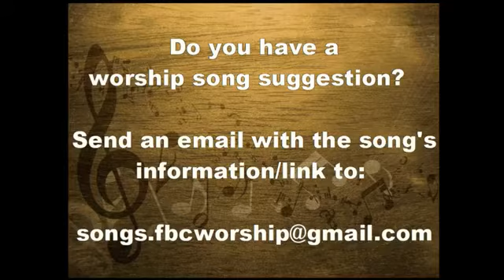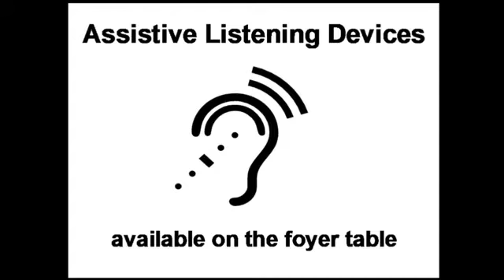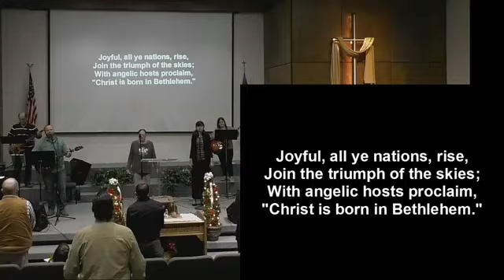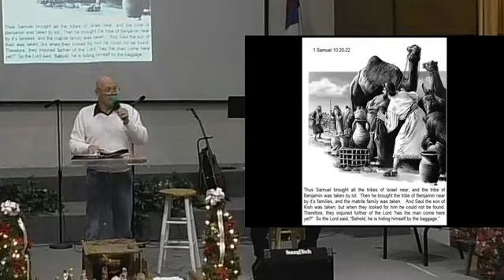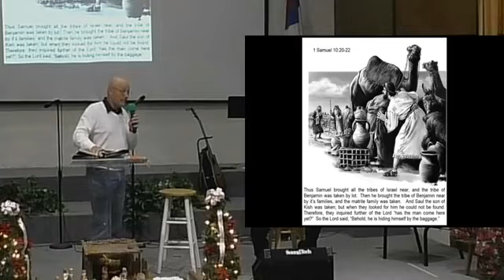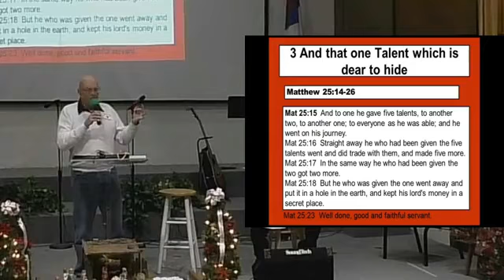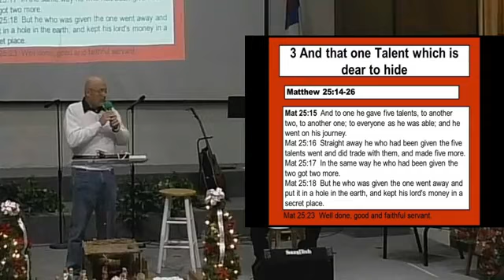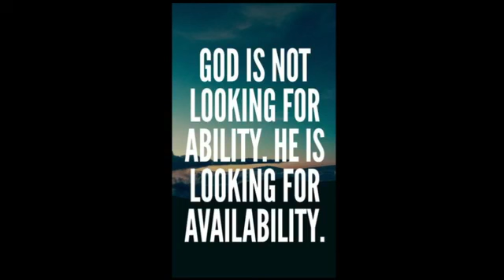12 06 2020 Interview With Jim MacLean